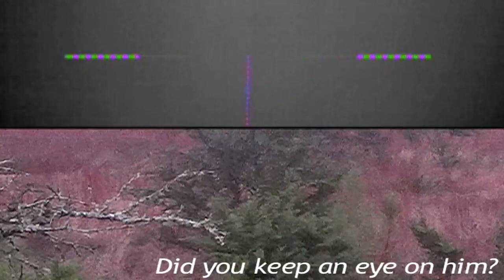South Texas Axis, Whitetail, and Hog Hunt (Alco Ammo)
Closed the 2016 Texas Hunting Season with my hunting buddy Shawn and his new tracking dog Loki.  I haven't hunted South Texas since 2009. This was an awesome week in the brush, filled the freezer and made a life time of memories.